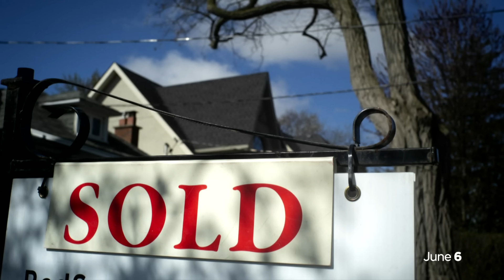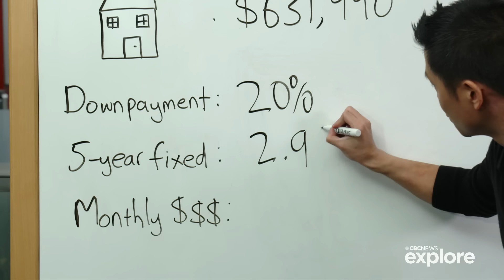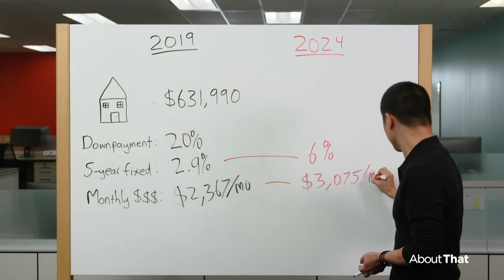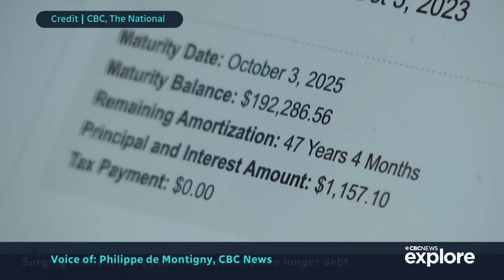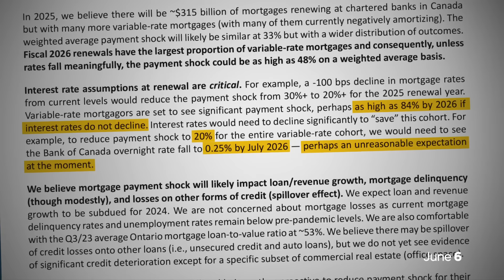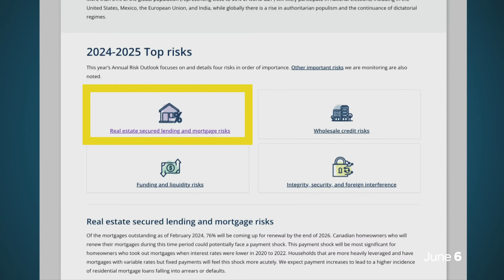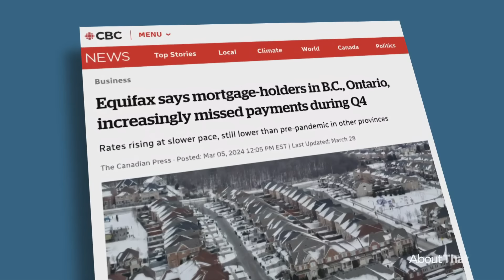Why banks are bracing for a mortgage renewal cliff | About That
Canada's Big Six banks are adding billions of dollars to their emergency funds as mortgage renewals approach for more than three quarters of homeowners. Andrew Chang explains why the banks are preparing for more delinquencies, and who's most at risk.